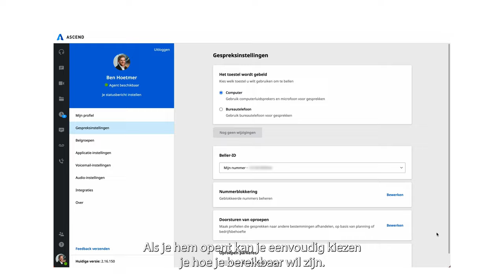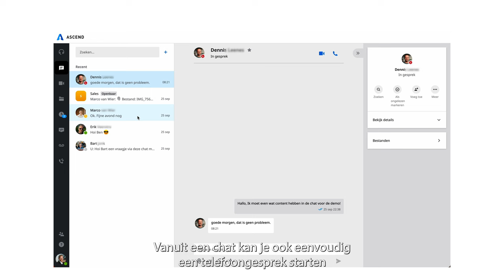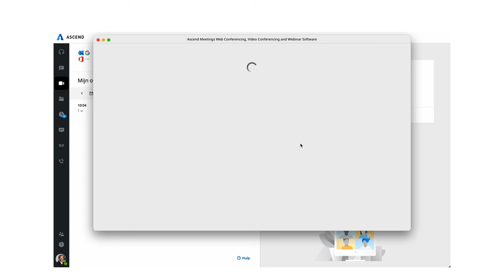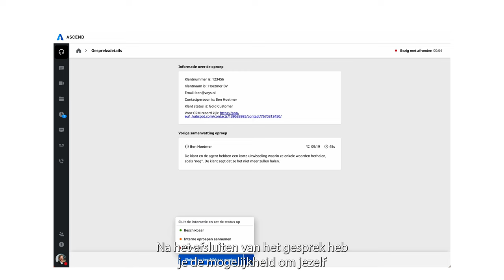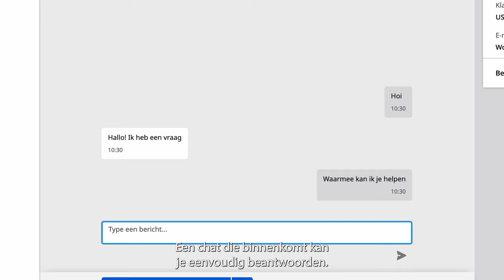Ontdek het slimme alles-in-een communicatieplatform van Voys: Ascend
Bied optimale klantondersteuning en verbeter je klantrelaties met Ascend, het geavanceerde alles-in-een communicatieplatform van Voys.

In deze video laat collega Ben zien hoe je met Ascend je interne én externe communicatie beheert op een centrale plek. Ontdek de mogelijkheden:
00:04 Optimale bereikbaarheid via vast toestel, desktop app of mobiele app
00:23 Slimme features om direct de juiste collega te spreken
01:05 Statusweergave voor efficiënte bereikbaarheid
01:37 Handige voicemail-instellingen met transcriptiefunctie
01:52 Chatten en videobellen met collega's
02:03 Meetings met AI-assistent voor automatische notities
02:53 Flexibel groepsbeheer voor teams
03:17 Geavanceerde contactcenter features
04:09 Slimme dashboards en rapportages voor inzicht in prestaties
04:32 API's voor naadloze integratie met andere business tools
04:47 Mobiele app en Microsoft Teams-integratie

Meer dan 19.000 klanten vertrouwen dagelijks op Voys voor hun zakelijke communicatie. Wil je weten hoe Voys ook jouw organisatie kan helpen? Check voor meer informatie en vraag een offerte op maat aan, vrijblijvend natuurlijk.

Kies met Voys Ascend voor future-proof bedrijfscommunicatie en til je bereikbaarheid en klantcontact naar een hoger niveau!